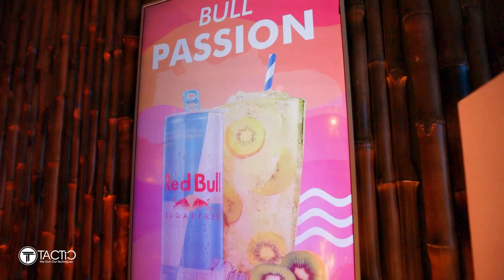Redbull Inside | Distract 5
Red Bull Inside Event at Distract 5: Where Limits Disappeared and Sound Ignited the Night!
The Red Bull Inside Event at Distract 5 wasn't just an event, it was an experience! Daring feats and pulse-pounding energy collided in a night fueled by our immaculate sound system. Every roar of the crowd, every heart-stopping moment, was delivered with crystal clarity.
Red Bull truly gave everyone's wings a workout, and we made sure the sound kept pace!
🔰𝐎𝐫𝐠𝐚𝐧𝐢𝐳𝐞𝐝 𝐛𝐲 𝐇𝐚𝐮𝐬+
AUDAC Turbosound JBL AlphaTheta/Pioneer DJ Global Wharfedale Shure